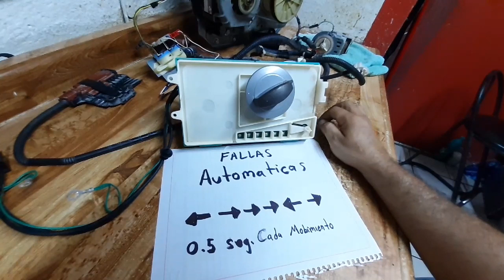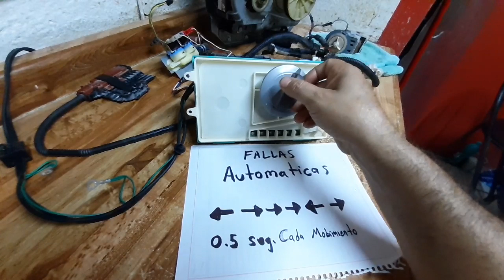Lavadora whirpool fallas automaticas